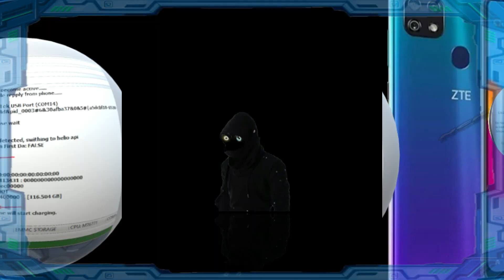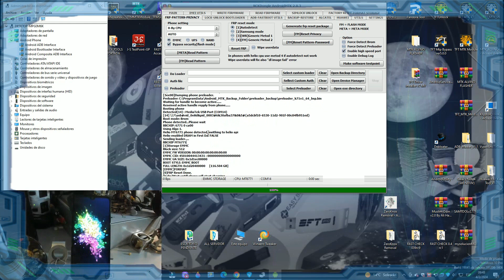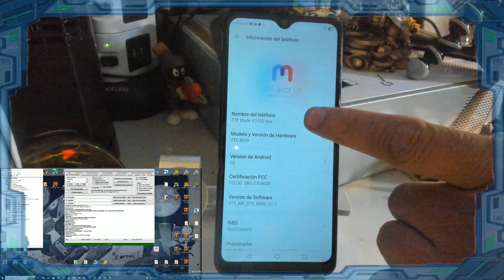👀ZTE Blade🎋V2020 Vita Proce MTK FRP Con NCK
📢Servicios o Renta de Herramientas✨⭐🌟
Box y tool disponibles💫✨🌟
Griffin unlocker
Unlock tool
cheetah tool
E gsm tool
EVOtools
TFM tool
NCK Dongle
UMT Dongle
Sigma plus full
octoplus Samsung
octoplus FRP
octoplus Huawei
octoplus LG en espera
Z3X Samsung
Z3X LG Tool en espera
Gc pro en espera
EFT Pro en espera
Chimera en espera
Más Tools Se Agregaran
Con el Tiempo ⏱️